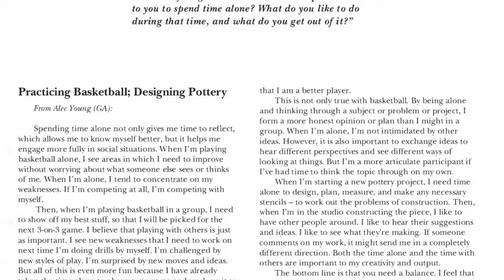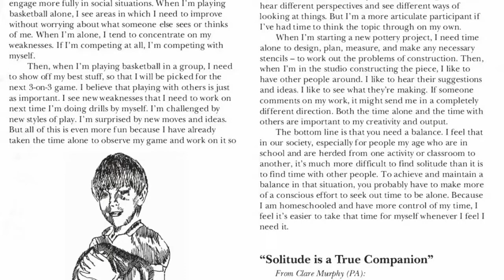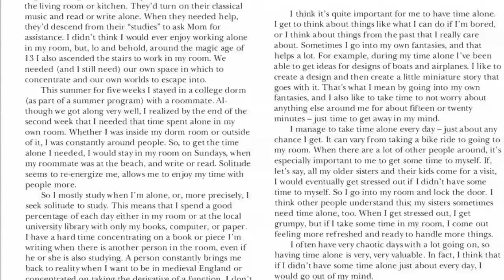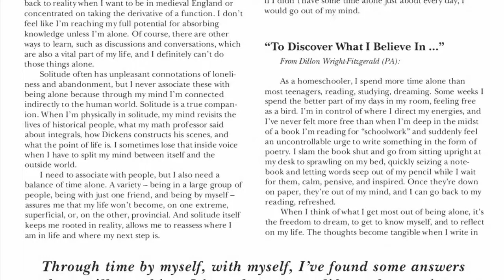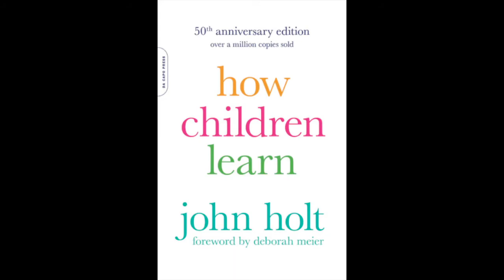On Solitude Part 1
From Susannah Sheffer’s introduction to this focus feature in GWS 111, The Value of Solitude: “We spend a lot of time in homeschooling publications showing how homeschoolers have opportunities to interact with others, and of course that's important. But these young people make such a strong case for the value of solitude that I think we should consider this a wonderful advantage of homeschooling, something to describe proudly rather than with any sense of embarrassment. … In this issue, they talk about how much they'd miss solitude if they didn't get it. They talk about what a beneficial effect it has on their relationships with others and how it gives them renewed energy for group activities. So the value of solitude is part of the answer to the socialization question, a part worth stressing in any conversation or even in our own reflections.”